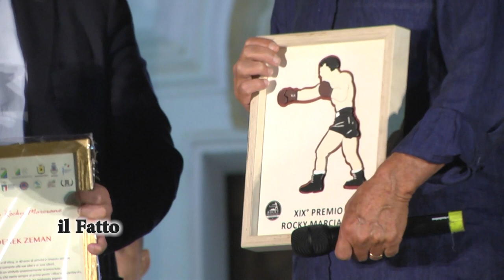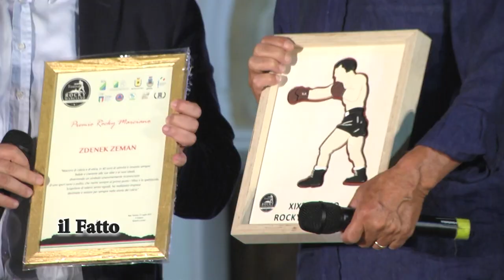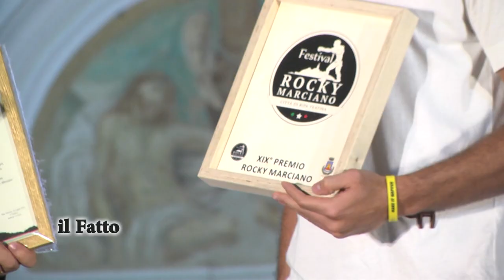IL FATTO - Premio Rocky Marciano 2023